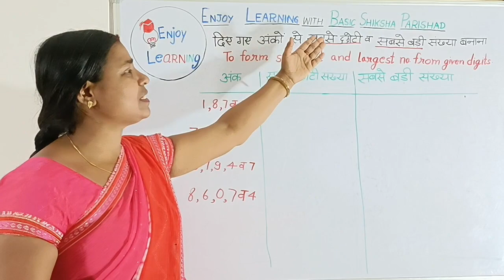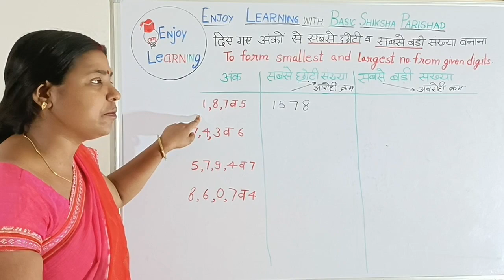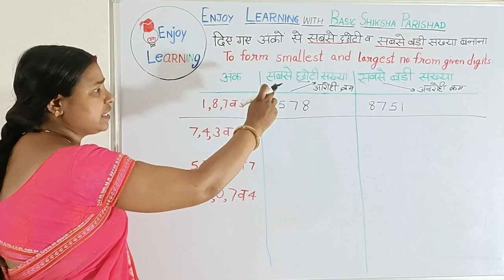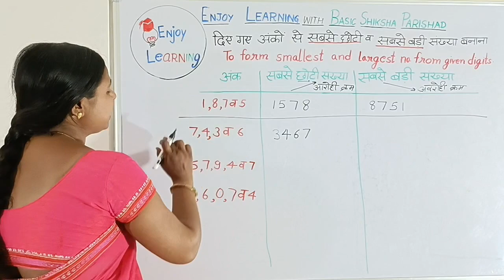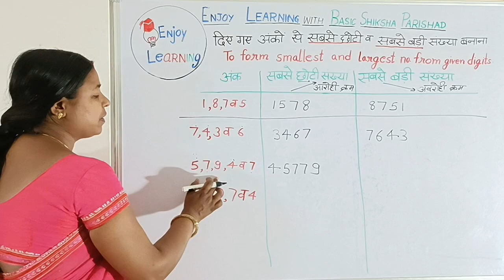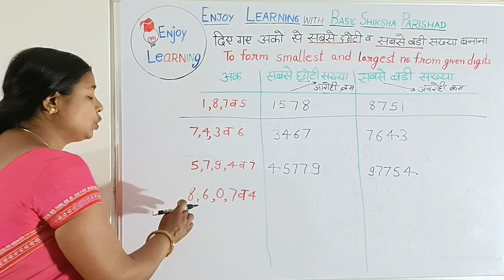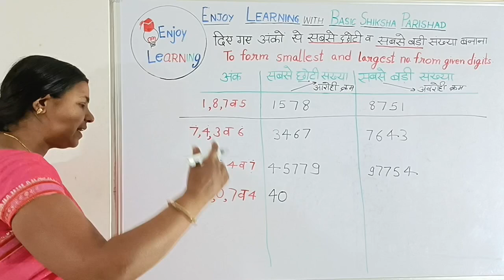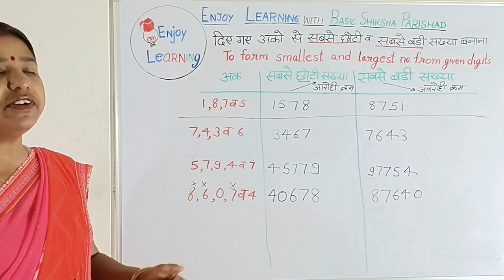सबसे छोटी और सबसे बड़ी संख्या बनाना part 1 || smallest and largest number from given digits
इस वीडियो में हम 2 भागों में दिए गए अंकों से सबसे छोटी व सबसे बड़ी संख्या बनाना सीखेंगे।

यह पहला भाग है इसमें हम अंको को बिना दोहराए या अंको की पुनरावृति किए बिना सबसे छोटी व सबसे बड़ी संख्या बनाना सीखेंगे।

दूसरे भाग में अंकों की पुनरावृत्ति करते हुए सबसे छोटी और सबसे बड़ी संख्या बनाना सीखेंगे।

दिए गए अंकों से संख्या निर्माण करना कक्षा 2 और 3

पूरी तरीके से समझने के लिए वीडियो को ध्यानपूर्वक देखें।

            Enjoy Learning With Basic Siksha Parishad